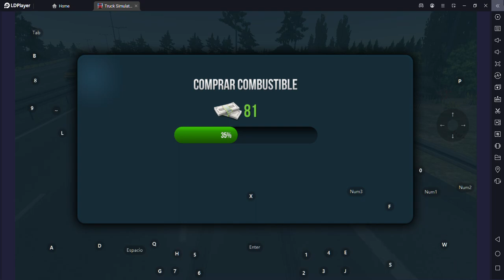Truck Simulator Ultimate - Rápidos y furiosos #03 adiós Noviembre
Truck Simulator Ultimate - Rápidos y furiosos #03